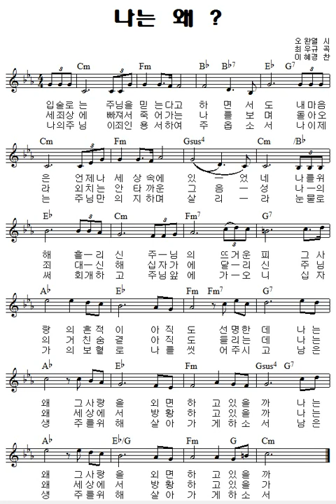나는왜..Am 키MR.최우규작곡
오완열작시.최우규작곡